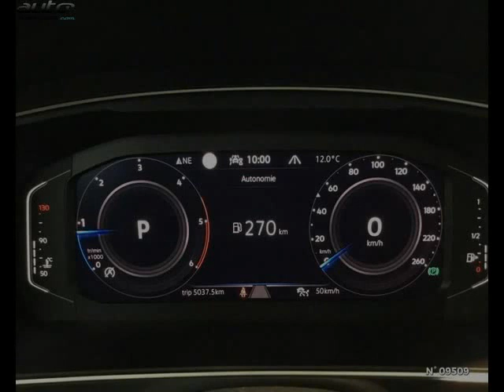Volkswagen tiguan occasion visible à Saint-quentin présentée par Volkswagen saint-quentin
Cette Volkswagen tiguan occasion disponible à Saint-quentin dans le 02 est mise en vente par Volkswagen saint-quentin - 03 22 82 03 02 - tous les détails sont